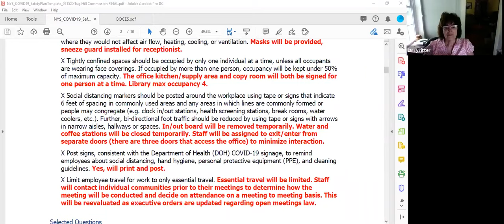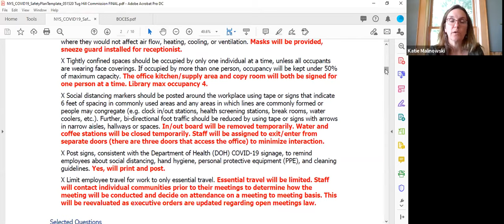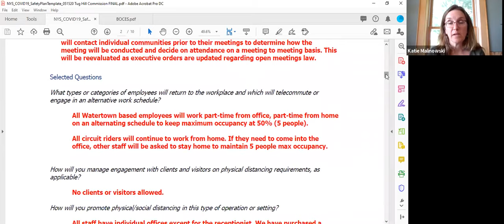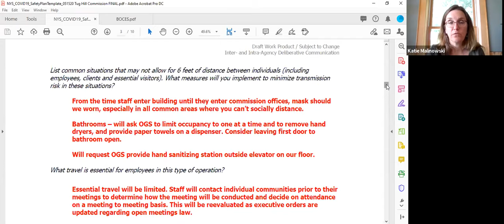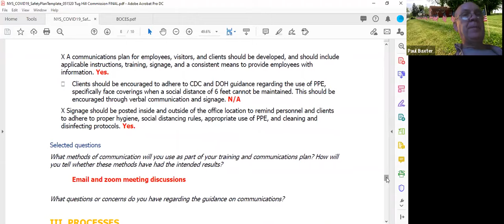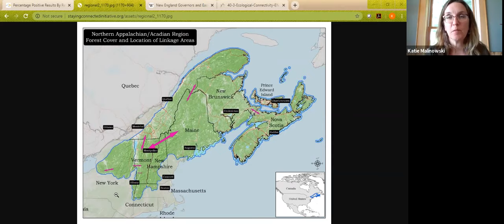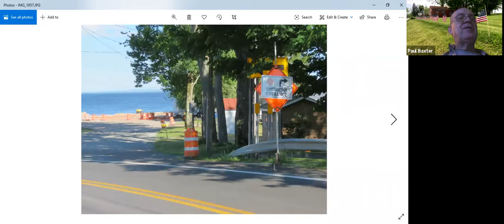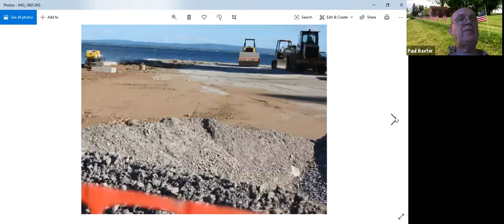NYS Tug Hill Commission Board Meeting: June 15, 2020